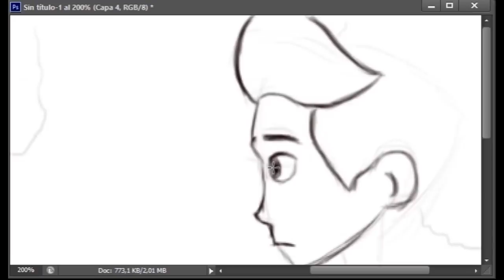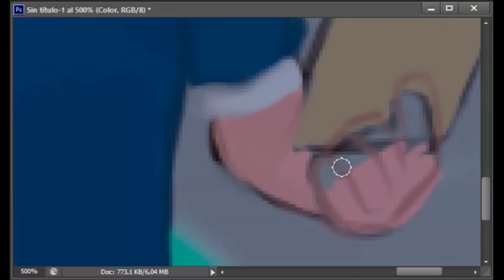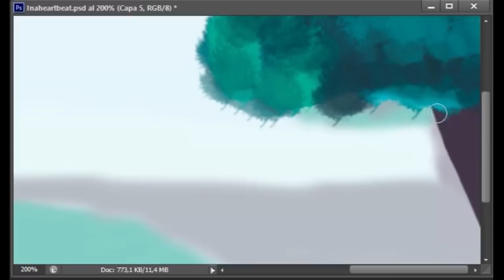Speed art | In a Heartbeat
Speed art del cortometraje "In a Heartbeat". La música escogida ha sido la compuesta para el propio cortometraje por el español Arturo Cardelús. Un pequeño homenaje a estos proyectos que pretenden dar un paso más en la igualdad de derechos. Realizado con Photoshop CS6.